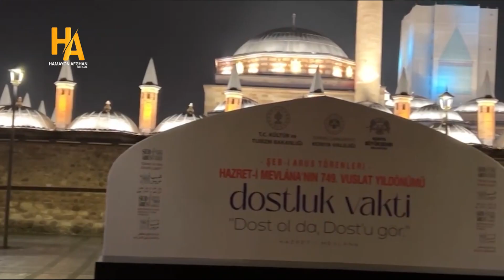HA, at Sabur Jan's wedding party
Konia city of turkey, Sabur jan wedding party